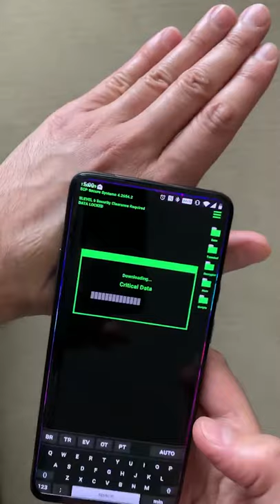Dangerous Things xSIID Chip Implant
Short video of my experience with installing the xSIID chip